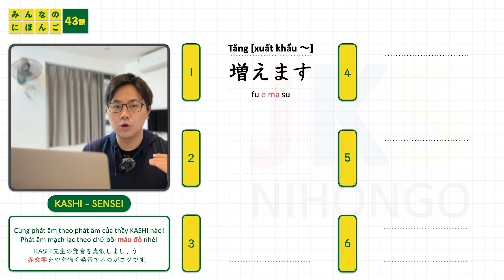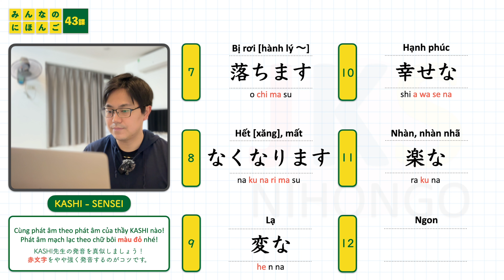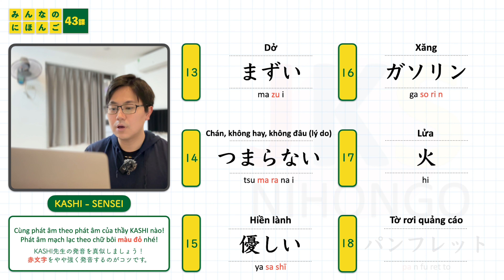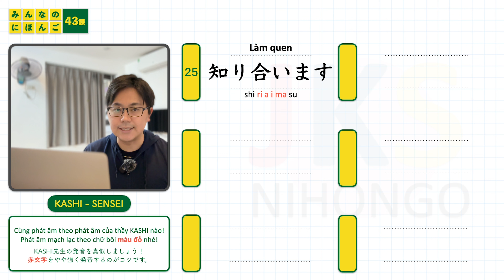Từ vựng N4 Bài 43 | học tiếng nhật Minna No Nihongo | phát âm người Nhật | Thầy KASHI SENSEI